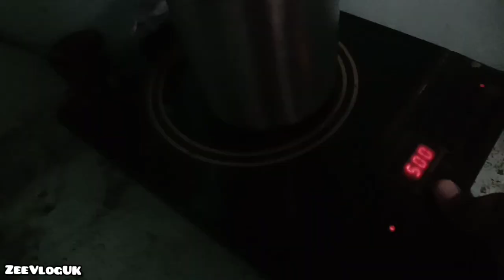Baby की first बर्थडे पार्टी // First birthday party 🌠 the child became happy on his birthday // uk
Baby की first बर्थडे पार्टी // First birthday party 🌠 the child became happy on his birthday
ZEE VLOG UK

                                   SHARE AND